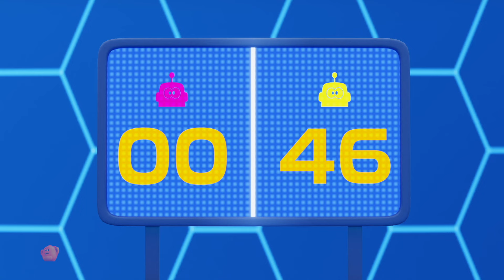Partita Di Ping Pong Cartone Animato Episodio Di Sportbots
"Sportbots" è una serie animata emozionante ed educativa per bambini che unisce l'azione sportiva al divertimento dei robot futuristici. La storia è incentrata su un gruppo di giovani amici che si imbattono in un laboratorio segreto pieno di fantastici Sportbot, robot progettati per aiutarli a diventare atleti migliori. Ogni Sportbot ha abilità uniche adatte a diversi sport, come calcio, basket e persino giochi fantasiosi e high-tech.

Mentre i bambini e i loro amici robotici formano una squadra dinamica, affrontano varie sfide e competizioni, imparando lungo il percorso l'importanza del lavoro di squadra, della perseveranza e del fair play. Ogni episodio è ricco di scene sportive emozionanti, animazioni colorate e preziose lezioni di vita, che rendono "Sportbots" un mix perfetto di intrattenimento ed educazione per i giovani spettatori.